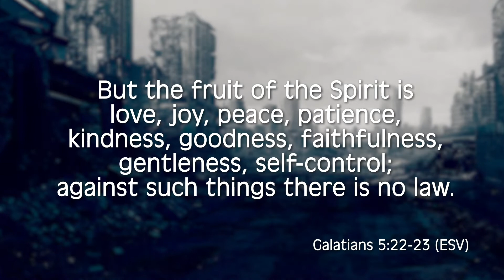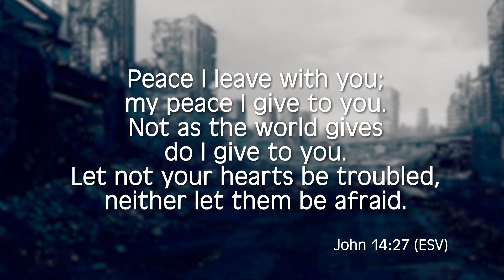Strengthen Your Walk | If God is So Good Why is There Suffering? | Restoring Ourselves | Ep. 10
David Chadwick explains that how we invite Jesus Christ to be our Savior, He places His love within us to restore the peace that God intended for us to have.